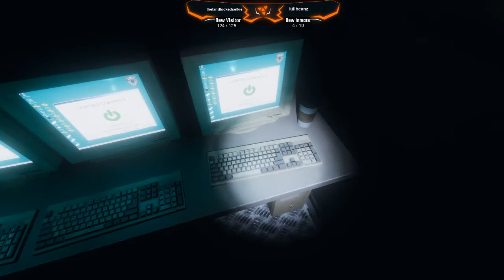The Phasmo Files: Your Sacrifice is Appreciated (Professional / Prison)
The chaoscrew is all about teamwork. At the Stoneward Work Camp, Mags make the ultimate sacrifice to help the team complete the mission.

New episodes are currently filmed every Tuesday! Stop by the set!